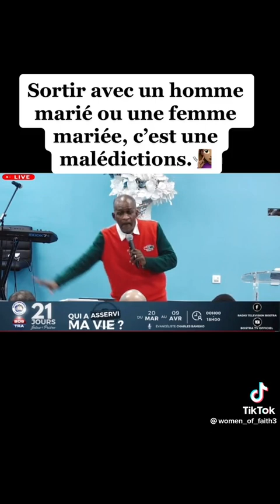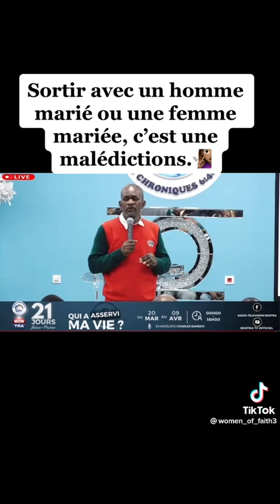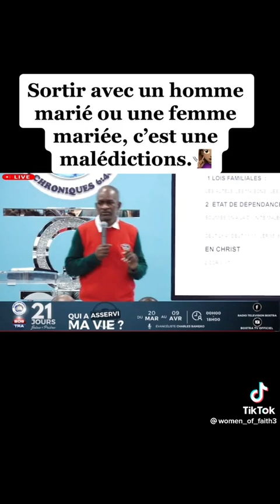mateya bostra Tv papa charle bameko